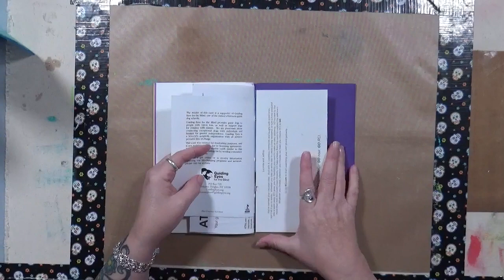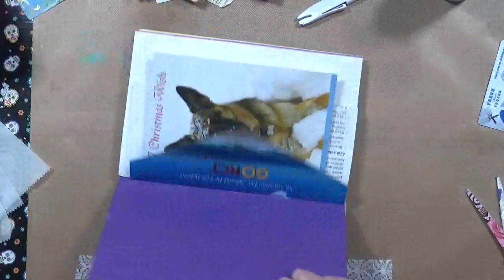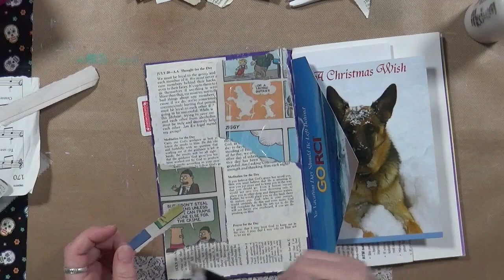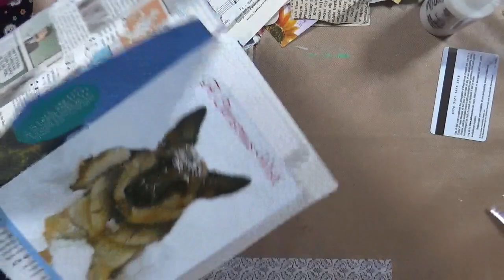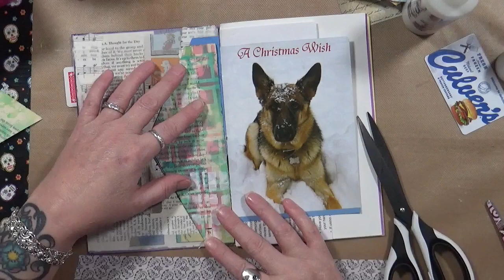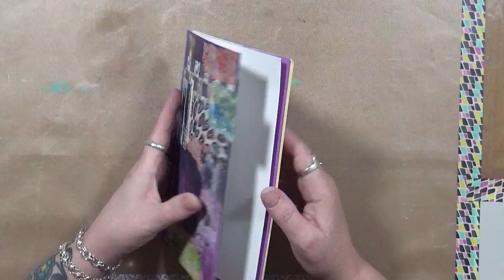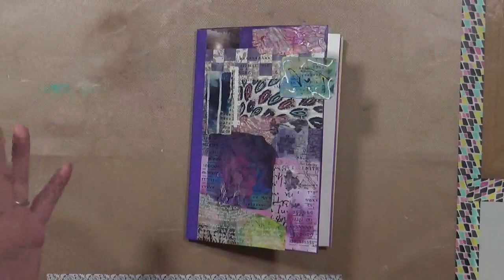Bulky Ben Play #1